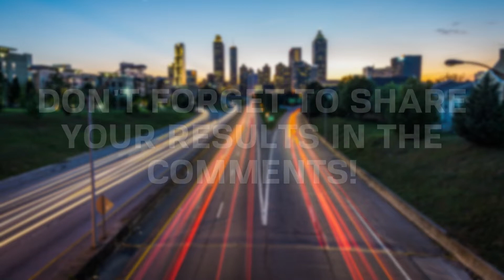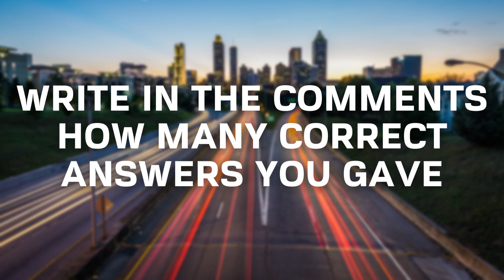Guess Car Brand From The Side View | Car Quiz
This interesting and not at all complicated car quiz will test your knowledge about car brands. I hope you enjoy this quiz!

Write in the comments how many correct answers you got.

Want another guessing game (guess the car or car logo quiz)? Write which car quiz you'd like to see on this channel!